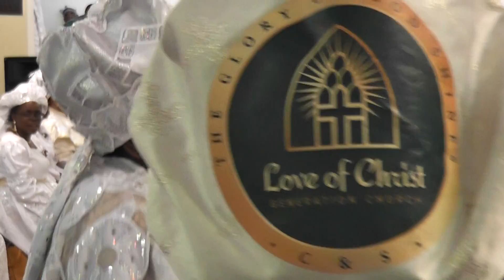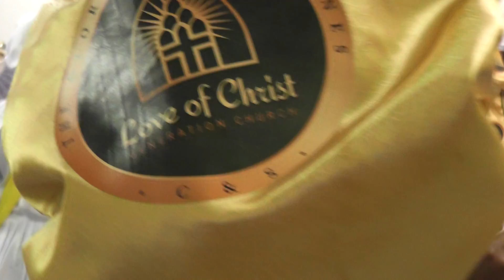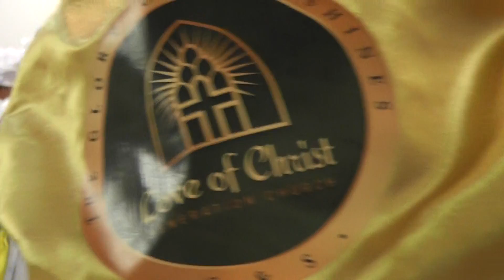0000900056 SHINING LIGHT TV STATION LONDON WROLDWIDE PRODUCTION MARKENTING BROADCASTING SHOWING ON